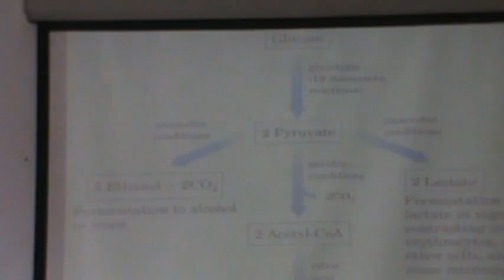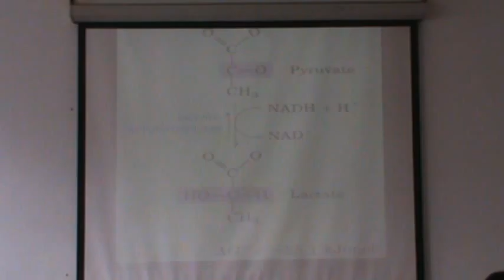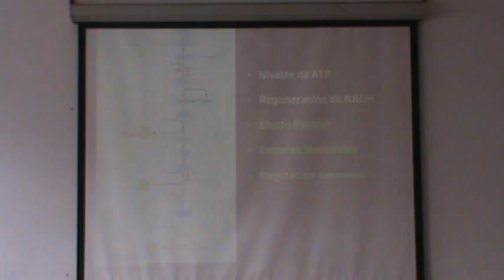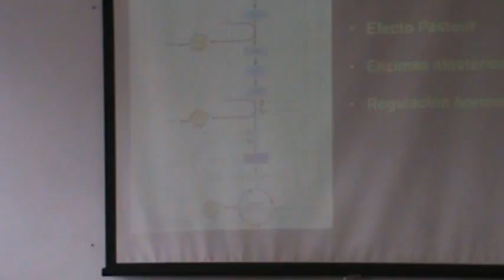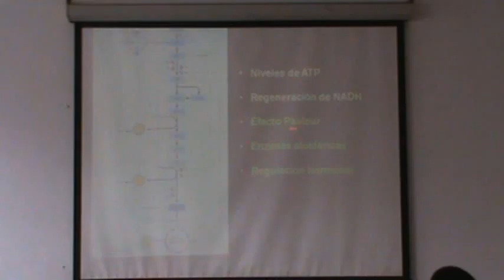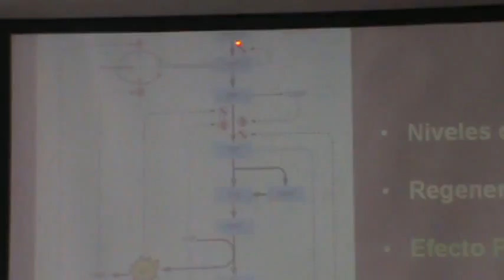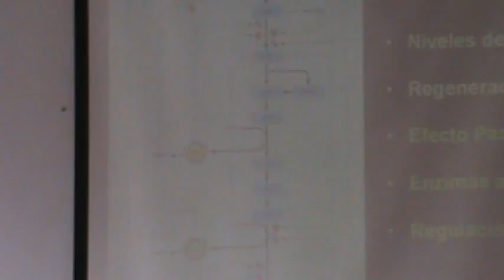NRMH 10 EYM COH 26 07 2011